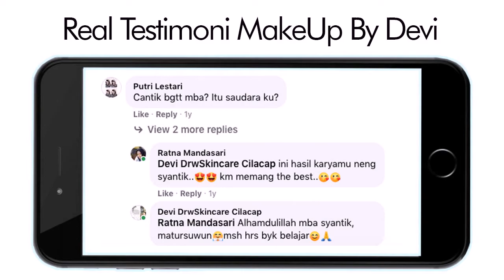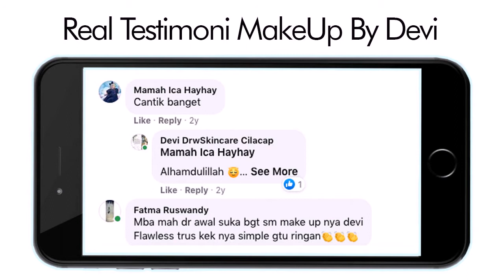MakeUp Wedding Wanareja Terkenal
Devi ialah seorang MakeUp Wedding Wanareja Terkenal sekaligus pemilik Hazna Salon and Beauty Skincare, 7 tahun berpengalaman di salon Martha Tilaar dan 8 tahun membangun salon kecantikan sendiri sudah banyak klien yang kami handle, pastikan acara khusus anda berjalan dengan lancar dengan mempercayakan pada MakeUp Wedding Wanareja Terkenal pro dan berpengalaman. Konsultasikan terlebih dahulu konsep dan perencanaan acara khusus anda untuk hasil yang lebih sempurna, kami akan memberikan anda pelayanan maksimal dengan memberikan GRATIS Tes Make Up seminggu sebelum Hari H hal itu akan memaksimalkan hasil riasan pada hari H, klien akan lebih bebas berkonsultasi dan menggali seperti apa yang anda hendaki. hasil riasan klien akan lebih sempurna dan anda akan nampak cantik maksimal pada hari istimewa anda For More info and Reservation Whats App atau klik Tautan yang akan terhubng via management Kunjungi Official Instagram